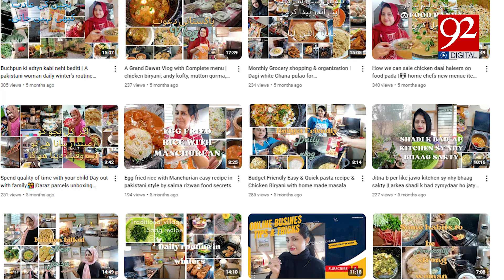FIREWALL Installed: Pakistani Economy in Danger? | Who will be affected? | 92 News HD